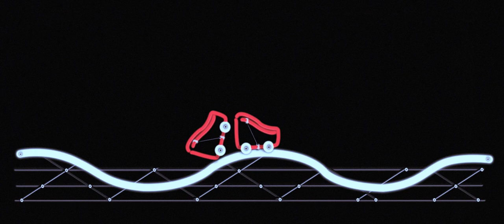Evo - Go (feat. Jinbo) [Official Video]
Directed by Aeizoku